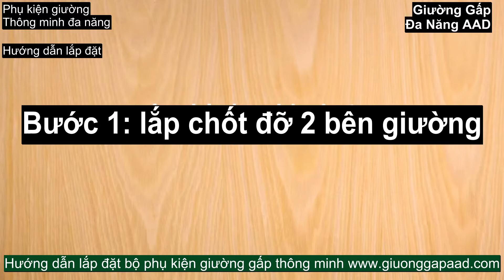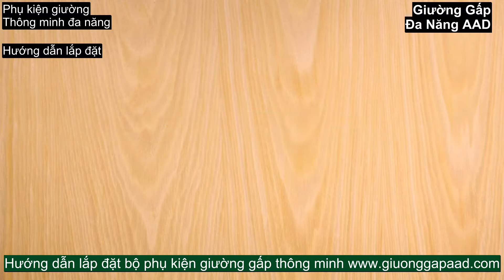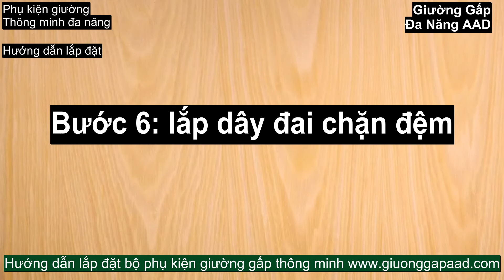Hướng dẫn lắp phụ kiện giường gấp thông minh: lắp Dát giường, piston, chân giường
Video hướng dẫn lắp bộ phụ kiện giường gấp gồm: khung dát giường thông minh, chân giường, piston,...
Phụ kiện lắp cho giường gấp dọc cao cấp